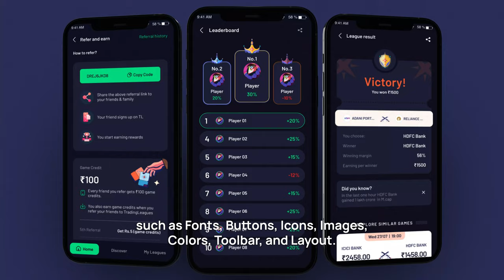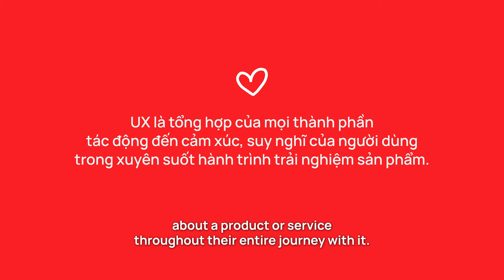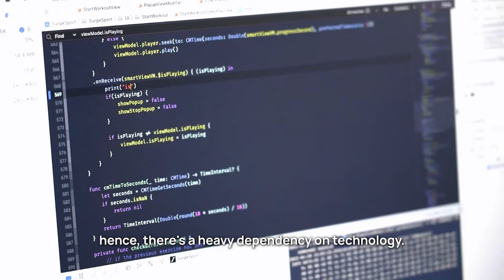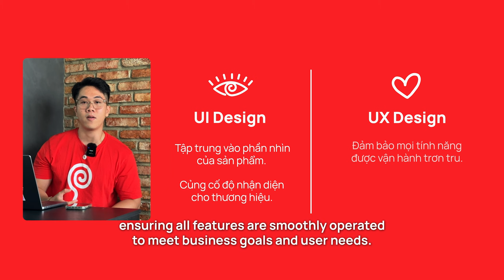UI/UX Untangled #1: UI/UX Design Fundamentals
Hi there Designer fellow!

We are glad that you landed in this Video as this is the first episode of a knowledge series called "UI/UX Untangled" where we share thoughts on Design topics.

So,

✦ What are the differences between UI and UX Design?
✦ What aspects need to be researched before designing?
✦ What criteria should an optimal UI/UX design solution meet?

The answers to all are revealed in this first Video 🤗